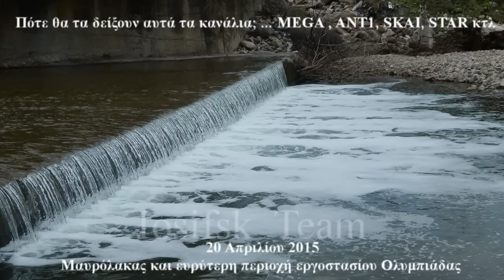Μετατρέποντας την Χαλκιδική σε μπανανία, Ολυμπιάδα 20 Απριλίου 2015...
Λήψεις από την ευρύτερη περιοχή Ολυμπιάδας - Μαυρόλακα - εργοστασίου ΄΄ανάπτυξης΄΄. που έγιναν την Δευτέρα 20 Απριλίου 2015.
Το ερώτημα ποιος ελέγχει τους Καναδούς και τους ντόπιους υποτακτικούς παραμένει διαχρονικά ... αναπάντητο.

Κανάλια σαν το MEGA , ANT1, STAR , SKAI που προηγουμένως σχεδόν ΄΄δεν έβλέπαν - άκουγαν ΄΄ (κοινώς μας είχαν ΄΄γραμμένους΄΄)  τι γινόταν στην περιοχή μας, εσχάτως φαίνεται να έχουν ΄΄αποκτήσει΄΄  φίλο ΄΄επενδυτική΄΄  - ΄΄εργατική΄΄(εδώ ΄΄γελάνε΄΄)  οπτική  συνεπικουρούμενα απο ΄΄ευαισθητούληδες΄΄ Σαμαροβενιζέλους και λοιπούς συγγενείς του 25% ανεργίας, της ακόμα μεγαλύτερης στους νέους και των χιλιάδων αυτοκτονιών, που δυστυχώς είναι μόνο η κορυφή του (μνημονιακού) παγόβουνου.. .
Αυτοί οι ΄΄μνημονιακοί τζαμπατζήδες΄΄ των δημοσίων συχνοτήτων που χρωστάνε εκατομμύρια στο δημόσιο, μαζί με κάποιους μεγαλοδημοσιογράφους υπαλήλους τους,΄΄κουνάνε το χέρι΄΄ στους κατά συντριπτική πλειοψηφία φιλειρηνικούς κατοίκους , ενίοτε συκοφαντώντας τους καθώς   υιοθετούν απλουστεύσεις και γενικεύσεις γκεμπελικού - προπαγανδιστικού ύφους και περιεχομένου.
Απαγορεύοντας τους ουσιαστικά να ανησυχούν με εικόνες σαν αυτές του βίντεο που δυστυχώς ΕΓΙΝΑΝ και ΜΕ ΔΙΚΗ ΤΟΥΣ ΕΥΘΥΝΗ (των ΄΄ενημερωτικών΄΄ - ΜΠΕεεε - καναλιών) κοινός τόπος στο Ελτοραντιστάν  - μπανανία της Χαλκιδικής .
Απαγορεύοντας τους ουσιαστικά να ανησυχούν όταν ακούν εδώ και χρόνια , μια πλειάδα έγκυρων και έγκριτων καθηγητών πανεπιστημίου από διάφορους κλάδους, επίσημων φορέων κτλ να κρούουν τον κώδωνα του κινδύνου...
Απαγορεύοντας τους ουσιαστικά να ανησυχούν όταν βλέπουν μια πολιτεία απούσα εδώ και χρόνια...
Δυστυχώς όμως για κάποιους επενδύσεις με την βία και μισές αλήθειες δεν γίνονται...
Τουλάχιστον στις λειτουργούσες δημοκρατίες ...

Επίσης είναι τουλάχιστον υποκριτικό ,    οι΄΄ τζαμπατζήδες ΄΄των δημοσίων συχνοτήτων να καλούν (σωστά) το κόσμο να φυτέψει ένα δέντρο πχ στην Πεντέλη ενώ την δια ώρα  ΄΄κλείνουν τα μάτια΄΄ στα χιλιάδες δέντρα που έκοψε - κόβει η ψευδο-επένδυση της Ελντοράντο στην Χαλκιδική. Για να μην μιλήσουμε για μόλυνση από βαρέα μέταλλα και άλλες πονεμένες ιστορίες...